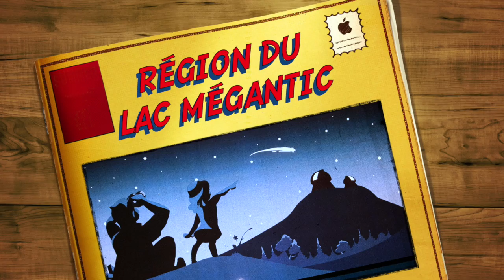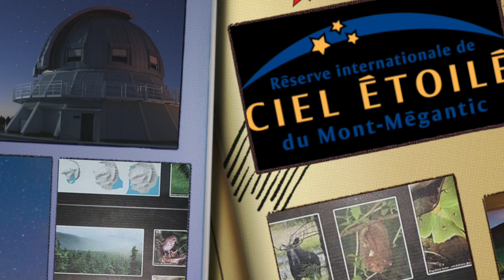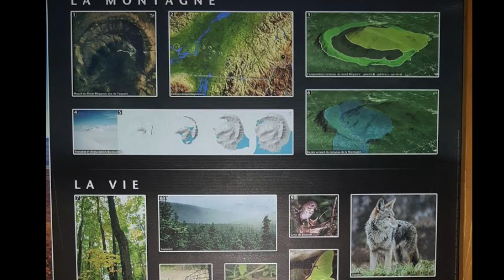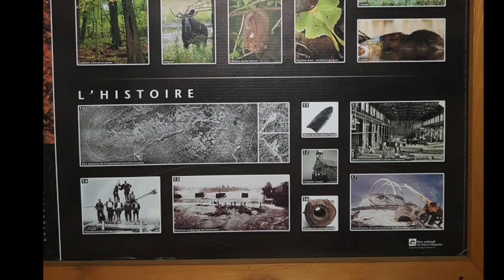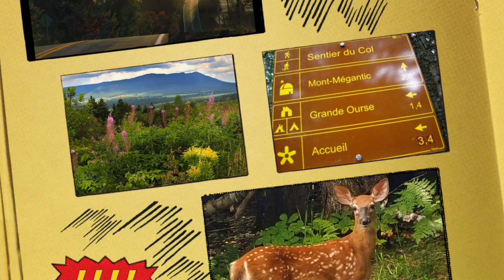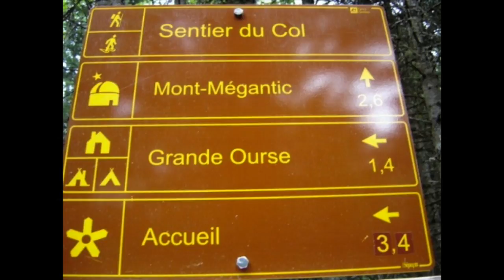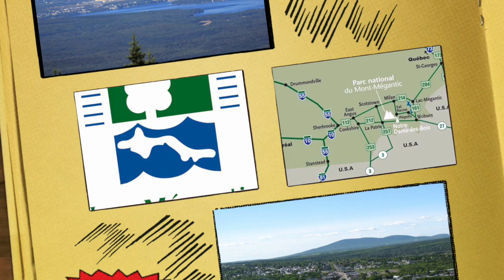RÉGION DU LAC MÉGANTIC & L'OBSERVATOIRE ASTROLAB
Situé dans le décor exceptionnel du Parc national du Mont-Mégantic, l'ASTROLab est un centre d'activités en astronomie dédié au public. On peut y visiter l'observatoire le plus performant au Canada, des expositions fascinantes et une salle multimédia haute-définition. Le soir venu, levez les yeux vers le ciel de la première réserve internationale de ciel étoilé.  Deux observatoires publics, de nombreux télescopes et instruments d'observation

  *** Pour voir d'autre vidéo écrire ANDRÉ LIBERSAN sur YouTube ***

       *** To see other video write ANDRÉ LIBERSAN on YouTube ***